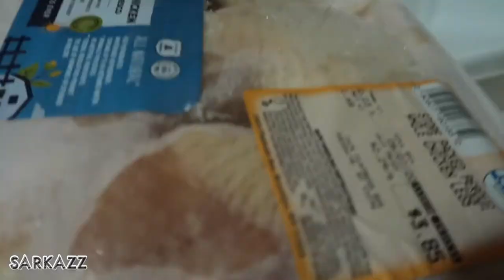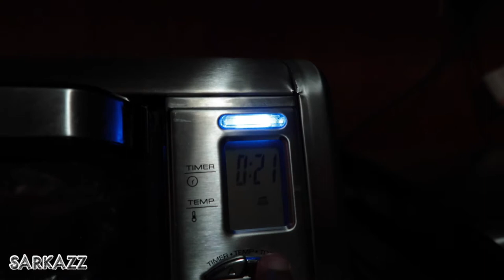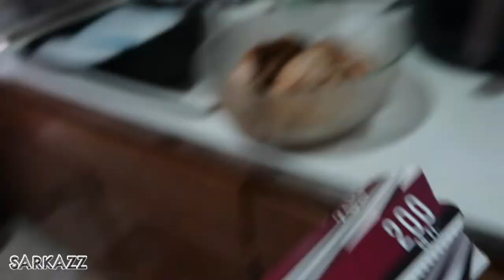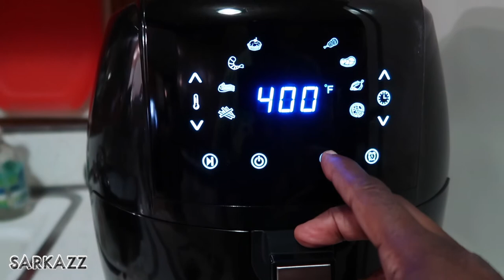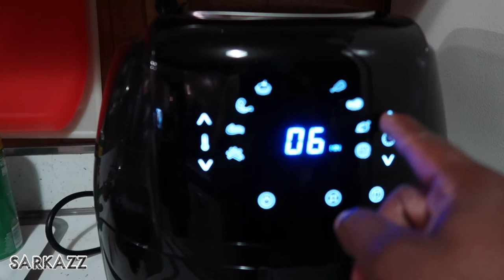DATING IN YOUR 40s | VLOG #62